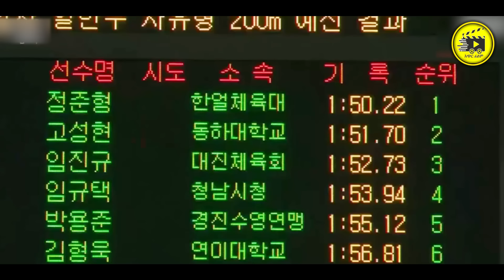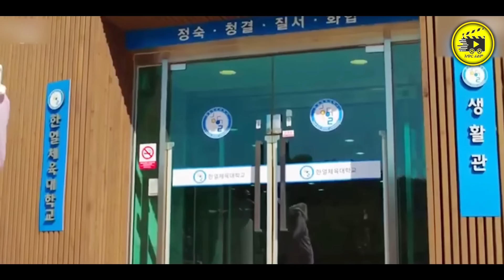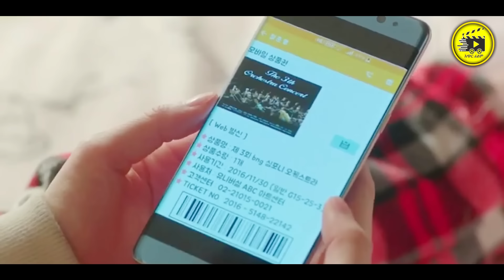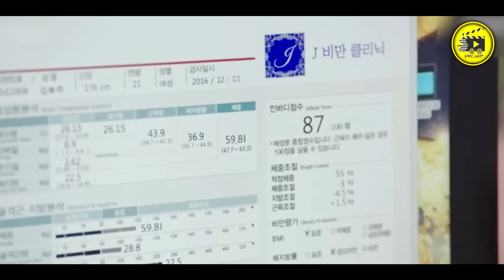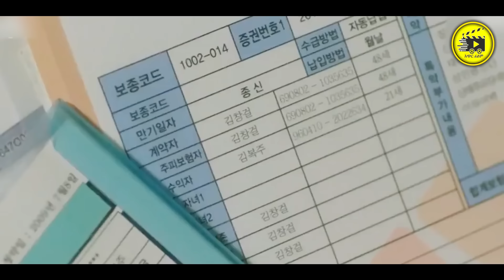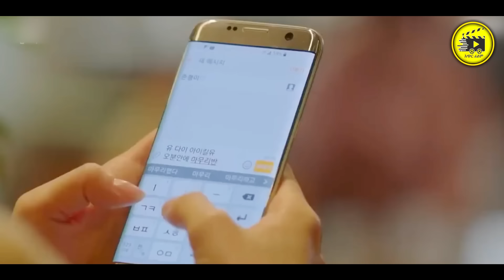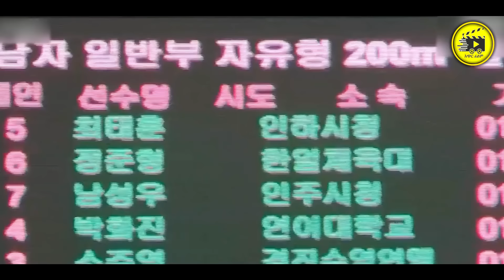🔴 ጉልበተኛዋ ተማሪ ከሴቶች ዶርም ፓንት ሲሰርቅ ከያዘችው ልጅ ፍቅር ያዛት 🔴 አጭርፊልም | Achirfilm | film wedaj | አጭር ፊልም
1) This video has no negative impact on the original works (It would actually be positive for them)
3) It is not transformative in nature.
4) I only used bits and pieces of videos to get the point across where necessary.

@Arts Tv World
Amharic film
Amharic movies
Ethiopia
ethiopian movie
ትርጉም
ትርጉም ፊልም
አማርኛ ትርጉም ፊልም
ፊልም በአማርኛ
የኢትዮጵያ ፊልም
Ethiopian film
amharic film
አማርኛ ፊልም
አዲስ ፊልም
movie explained
የፊልም ታሪክ ባጭሩ
amharic story